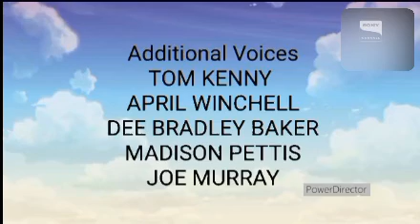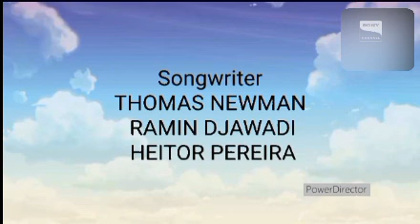Creditos de Bombon y Kuriko La Película en Sony Channel (12/9/2020)